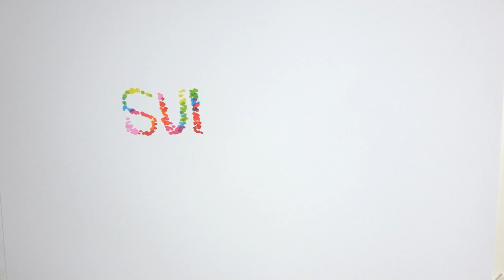✅ 坂ノ上茜（25）は今年の注目女優だ。フジテレビ系ドラマ「監察医 朝顔」、TBS系情報番組「王様のブランチ」などに出演中で、活躍の場を広げている。12日にはファ… - 日刊スポーツ新聞社のニュース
✍   坂ノ上茜（25）は今年の注目女優だ。フジテレビ系ドラマ「監察医　朝顔」、TBS系情報番組「王様のブランチ」などに出演中で、活躍の場を広げている。 12日にはファースト写真集「あかねいろ」（光文社）を発売する。全カット、生まれ故郷の熊本で撮影し「思い出の場所をロケ地として選ばせていただきました。実家や、通っていた高校、お休みの日によく食べに行っていたお好み焼き屋さんなど、きっと熊本県民だったら『ああ、ここね』と、わかってもらえるような場所もあります。本当に私のルーツを知ってもらいたいという思いで撮影しました」と力を込めた。 昨年9月ごろに、4日間で撮影。空港到着時には、雷雨だったというが、撮影時には快晴になり、天候も味方した。外出自粛期間中に、ずっとやりたかったというファスティング（断食）や、筋トレに励み、“最初で最後の水着”にも挑戦した。初の水着撮影となったが「撮影の時は全然、緊張はなかったんですけど、フィッティングの時に、水着で突っ立って、大人たちが『うーん』って、見ている光景が1番緊張しました」と笑い飛ばした。 写真集のタイトルは名前の由来にもなった「あかねいろ」。タイトルについて「夕焼けをバックにした写真を撮らせてもらいたいというのは、事前に話していました。自分でも、意識していた部分でもあったので、タイトル案の1つめに『あかねいろ』とあった時、『私もこれでいいと思います』って、満場一致というか、みんな『ああ、これだよね』という感じで決まりました」。 お気に入りの写真には、夕焼けが背後にある、思いが詰まったカットを挙げた。「メークもほとんどしないで、夕焼けの色に合わせたお洋服にしていただいて、溶け込むような感じなので」と、照れ笑いを浮かべ、理由を述べた。 そして「夕焼けは、そんなに何時間もあるわけではないので、このカットを撮る日は、これをちゃんと撮れるようにスケジュールを組んでいて、時間も短い中で狙って撮ったので、本当にうれしかったです」と話した後、「この後、大雨降りました。セーフでした」と、笑った。 芸能界に憧れたきっかけは、05年のフジテレビ系ドラマ「危険なアネキ」の伊東美咲（43）の演技に魅了されたことだった。母の他薦で、現在の所属芸能事務所アミューズ全国オーディションを受け、俳優・ルックス部門賞を受賞した。「ドラマが大好きで、本当にドラマに影響される ...